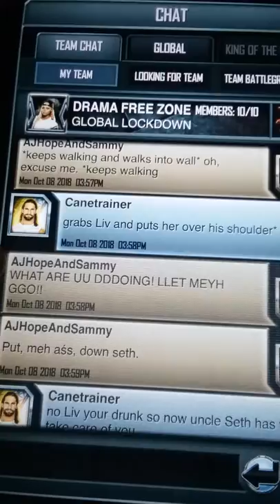Funniest SuperCard RolePlay Ever.